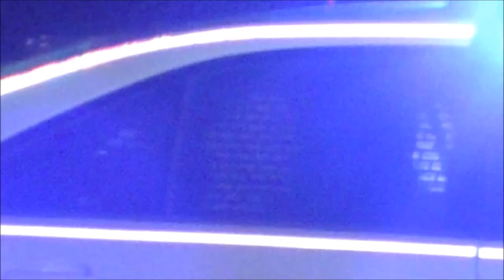Feb 1st 2017 Moncton Bank Robbery Suspect Arrested After Standoff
An almost 5 hour stand off with a male believed to be armed on Edgett Avenue in Moncton came to an end without any injuries today as a result of the fantastic work by members of the Codiac RCMP detachment. Heavily armed police surrounded the area as the incident unfolded. RCMP K9 teams and an RCMP negotiator assisted in the police operation. One male eventually surrendered and was taken into police custody. Some area residents were evacuated while others were not allowed to enter the immediate area as the situation unfolded.